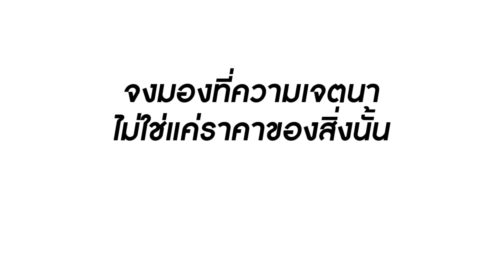ชุดเจ้าสาวราคาเป็นล้าน! แต่เจ้าบ่าวจัดงานแต่งในร้านหมูกระทะ | Lovely Family TV